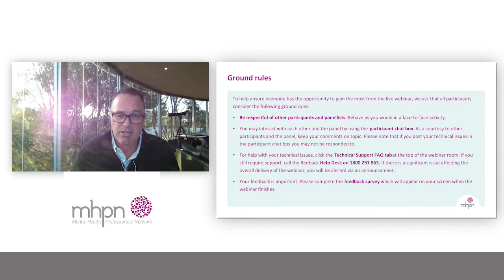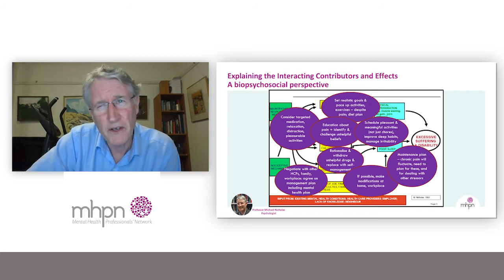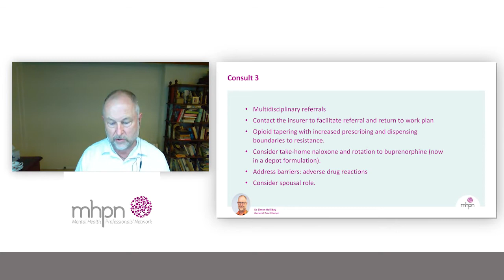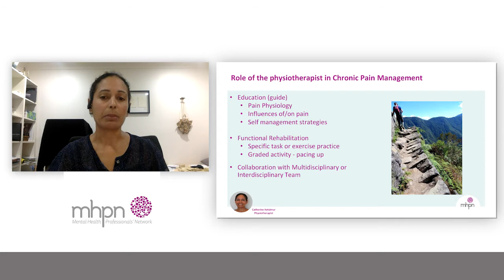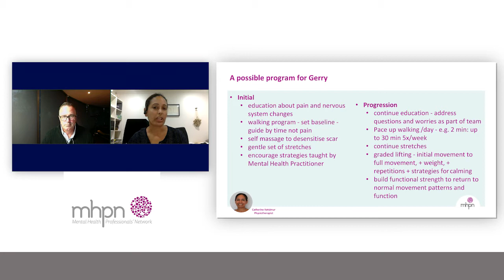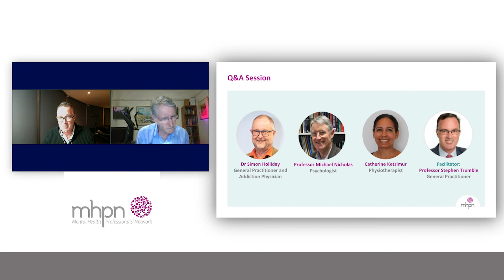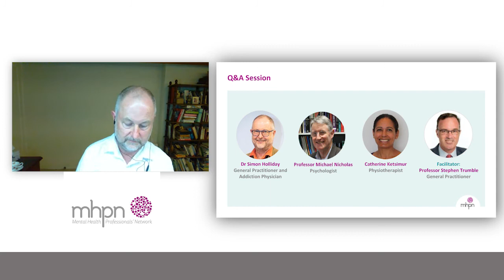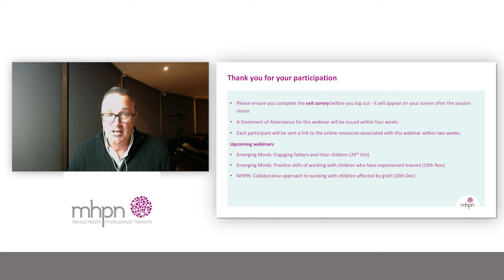Working collaboratively to address the mental health of people experiencing chronic pain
Join this webinar to explore how mental health practitioners can respond to the needs of people experiencing mental health problems related to chronic pain.